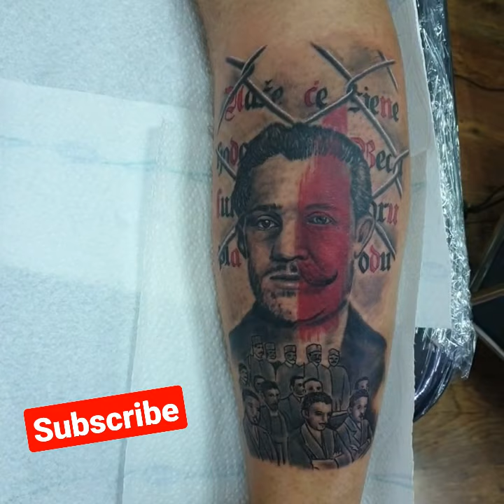Gavrilo Princip,Franc Ferninand, tattoo